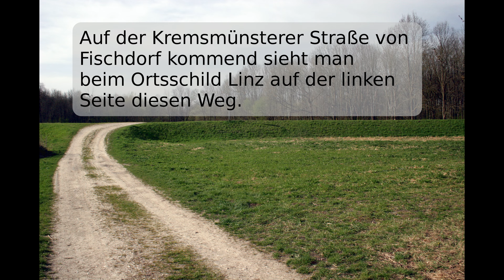OÖ: Krems Mündung in die Traun ( EOS 20D mit Canon 18-55mm und 55-200mm )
Die Krems in Oberösterreich entspringt an der Kremsmauer(Berg). Sie mündet nach etwa 60 Kilometern Flußlänge in die Traun, diese in die Donau und zuletzt im Schwarzen Meer. Im Video sind ca. die letzten 300 Meter der Krems zu sehen. Durch Güllebelastung vorgehend angrenzender landwirtschaftlicher Flächen an der Krems ist sie mit Nitrat, Nitrit, Ammonium & Phosphor, aber auch mit Insekten- und Unkrautvernichtungsmitteln belastet.